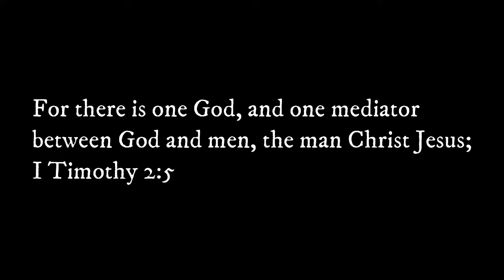How to Make Perfect Perk Coffee ~ Making Coffee in a Percolator ~ How to Make Old Fashioned Coffee ~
~Teaching vintage skills from days gone by that have a new purpose in your traditional, self reliant lifestyle of today~

~If you are interested in learning how to make butter from raw milk, how to make ghee, or even how to milk a cow by hand, then you are in the right place!  Maybe you would like to learn how to can food safely, or make homemade bread, or how to cook from scratch, then this is the channel for you!  Maybe you would love to learn more about herbal remedies or growing a garden.  Welcome to the Cabin!

        **SOME LINKS BELOW MAY EARN ME A COMMISSION AT NO COST TO YOU**

~Mountain Rose Herbs~  My FAVORITE herb source if I don't grow it myself!

~Lehman's~
Click the link below for great savings when you shop at this amazing off grid/homestead store!

~Abe Books ~
 If you're looking for that hard to find older cookbook, etc., clink below to start your search

If you want an awesome music source for your social media you can find it

Little Country Cabin
Philadelphia, MS  39350